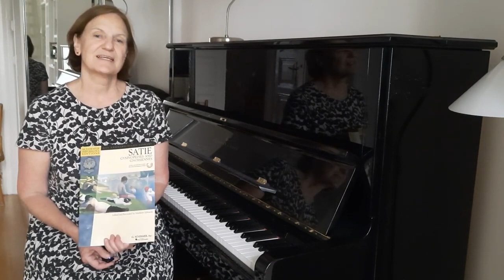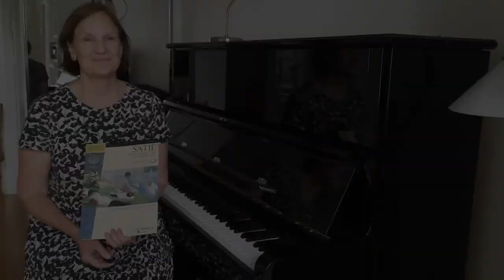Jak se Zuzce splnil klavírní sen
Máte-li chuť se naučit hrát na klavír, mrkněte na můj online kurz pro začátečníky:

Na viděnou u klavíru!

Eva Lorenc